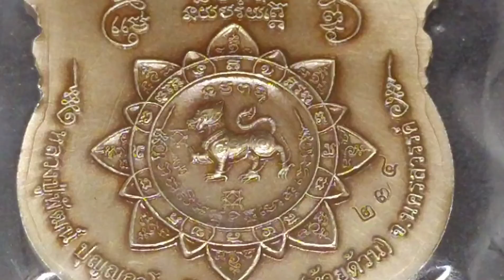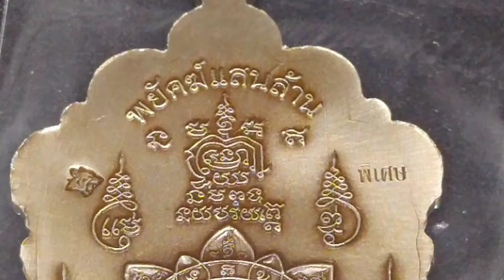หลวงพ่อพัฒน์ รุ่นพยัคฆ์แสนล้าน